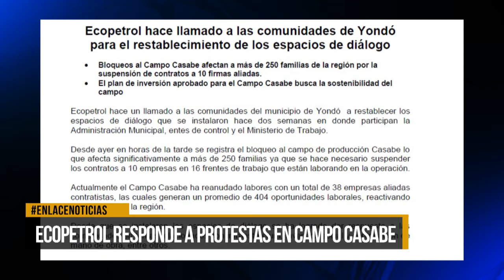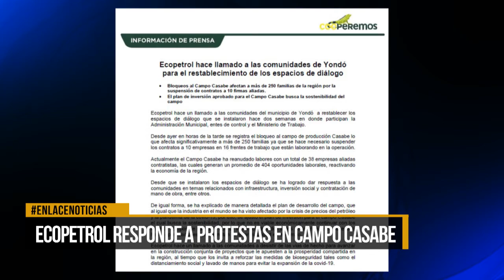Ecopetrol responde a protestas en Campo Casabe